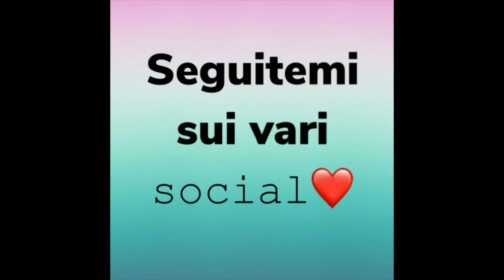5 Musically più significativi con Nadis🐴❤️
Ciao a tutti amici del mio canale e benvenuti in questo nuovo video!
Oggi vi mostrerò i 5 Musically (Tik Tok) più significativi con il mio cavallo,Nadis.